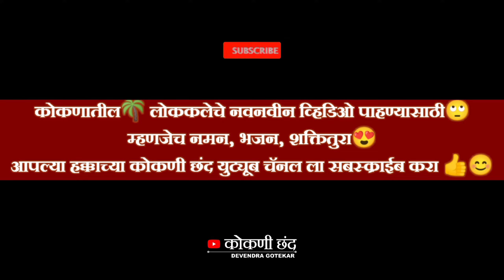गुहागर मध्ये घडलेल्या सत्य घटनेवर आधारित गण | शक्तीवाले शाहीर विजय पेजले | कोकणी_छंद शक्तीतुरा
शक्तितुरा जुगलबंदी ❤️🔥2024
श्री स्वयंभू पालेश्रर पाली ग्रामविकास आयोजित

शक्तिवाले शाहीर विजय पेजले विरुद्ध तुरेवाले शाहीर संतोष कोलापटे,